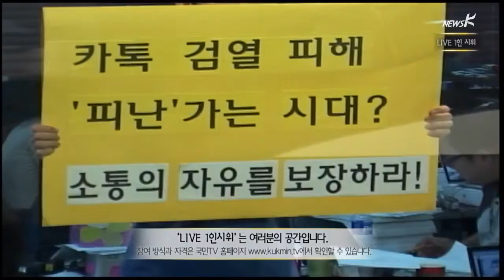[LIVE 1인시위] "카톡 검열 피해 '피난'... 소통의 자유 보장하라" (2014.9.23)